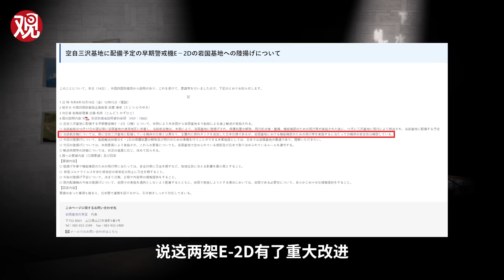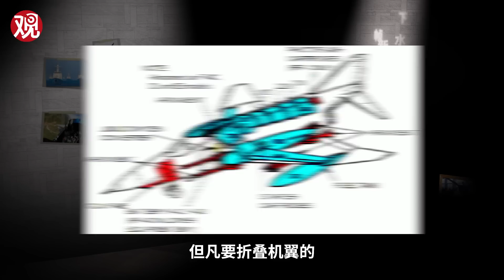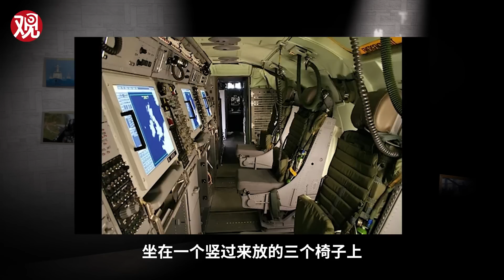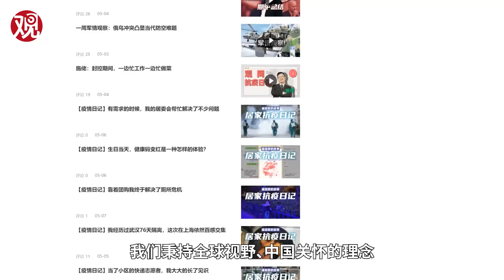侦缉队：大预小预我最早，中预偏被中韩恼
日本航空自卫队本周迎来了最新一批的E-2D预警机，关于它们的一项重要改进，日本为之倾注巨资、期待已久，但从现场照片来看，这项改进是否实现了还很难说。作为东亚第一个拥有预警机、也是第一个拥有大型预警机的国家，日本为什么要坚持在E-2D狭小的机体上“见缝插针”呢？本期《侦缉队》陪您唠唠。